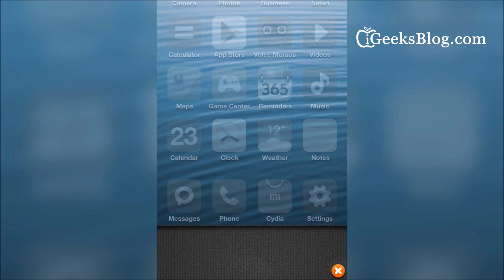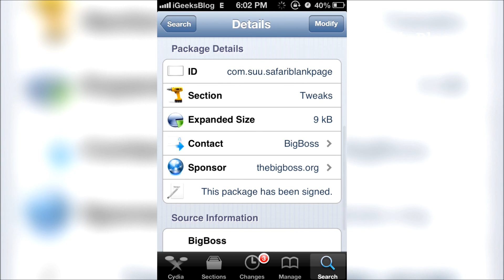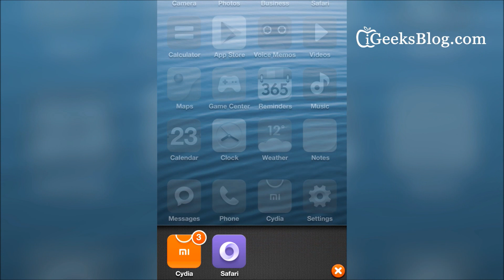SafariBlankPage: Stop Annoying Page Reloads in Safari on iPhone or iPad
SafariBlankPage is a simple Cydia tweak. When you open Safari, the tweak stops Safari from reloading the last-viewed web page and shows a new blank page. It's free and it's available on BigBoss.